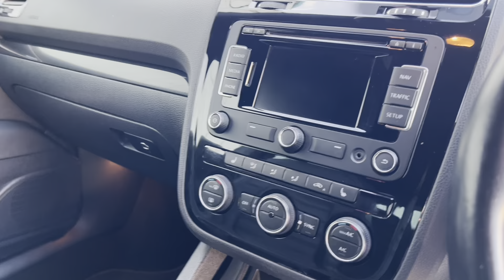My Movie 4